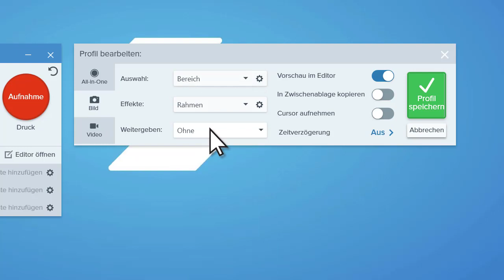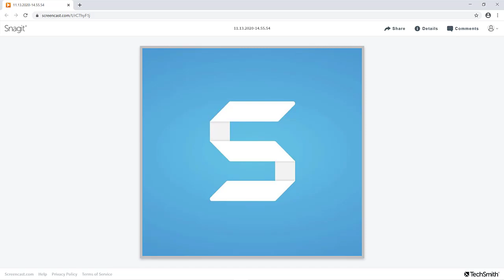Snagit Capture-Einstellungen als Profil speichern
Lernen Sie in diesem Video, wie Sie in Snagit Aufnahmeprofile einrichten, um Ihre Capture-Einstellungen automatisch wiederzuverwenden, Workflows optimieren und automatisieren um Zeit zu sparen.
Häufig verwendete Capture-Einstellungen lassen sich als Profil automatisch zur Wiederverwendung abrufen und können zum Beispiel zu folgenden Zwecken verwendet werden:

Um zeitverzögerte Aufnahmen von vorbestimmten Bereichen zu machen
Um schnell zwischen Capture-Typen für bestimmte Aufgaben hin- und herzuwechseln.
Um den Aufnahmen automatisch Rahmen, Capture-Informationen oder Farbeffekte hinzuzufügen.
Um Captures direkt im gewünschten Dateiformat zu speichern, ohne sie erst im Snagit Editor zu öffnen.

TechSmith Snagit ist eine leistungsstarke Software für Bildschirmaufnahmen, mit der Screenshots und Videos für bessere Kommunikation, Dokumentation und Trainingszwecke erstellt und im Snagit Editor bearbeitet werden können.